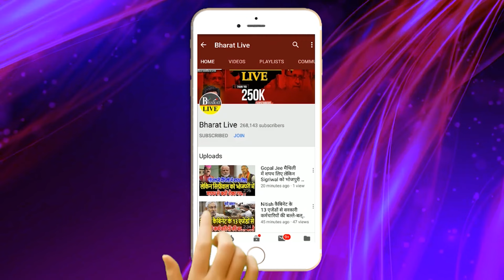Exclusive ! विधानसभा चुनाव से मांझी की पार्टी का हाई डिमांड!चिराग से ज़्यादा सीटों पर बढ़ी दावेदारी !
Exclusive!
विधानसभा चुनाव से मांझी की पार्टी का हाई डिमांड!
चिराग से ज़्यादा सीटों पर बढ़ी दावेदारी